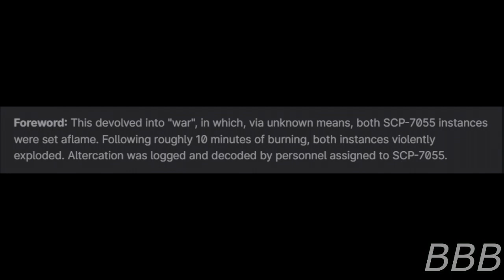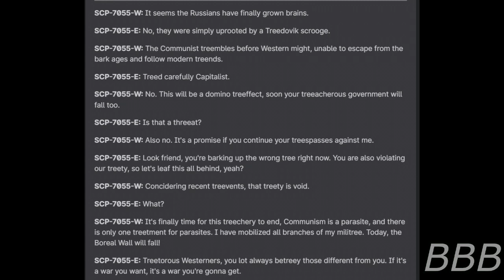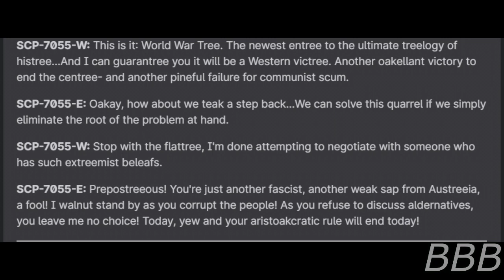SCP 7055 World War Tree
SCP-7055 was a pair of trees that originally grew in the former West-East German border. They were notably sentient and have different ideologies which eventually led to a forgotten war during the fall of the Berlin Wall.